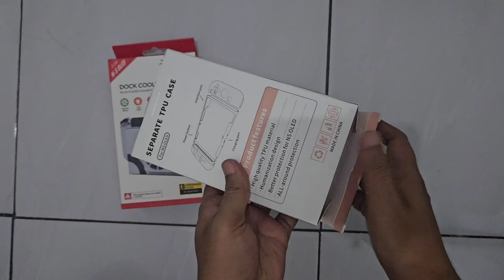Pasang Cooling Fan & Casing Nintendo Switch Oled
Halooo guysss gua mau Pasang Cooling Fan & Casing Nintendo Switch Oled